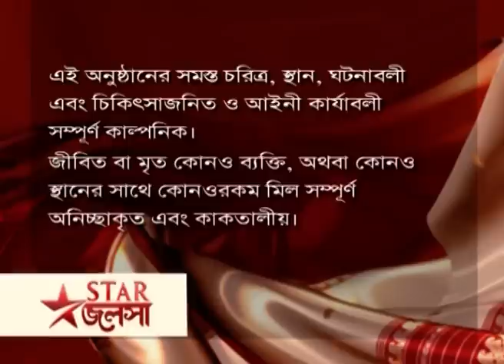Webisode 52 I Full Episode I আবার দেখুন আপনাদের প্রিয় ধারাবাহিক " মা "